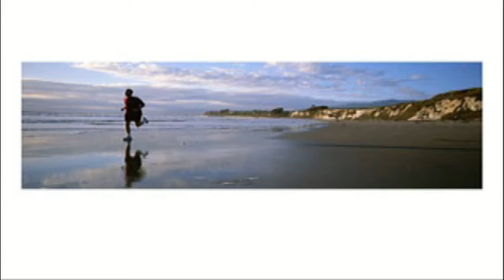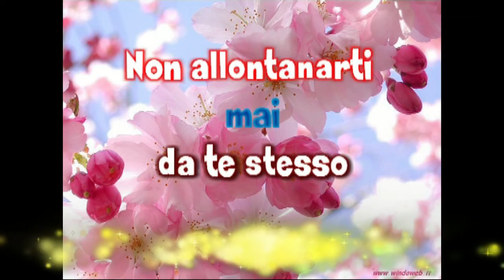Volete andarvene anche voi 26 agosto 2018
La decisione di andarcene è nostra come quella di restare.